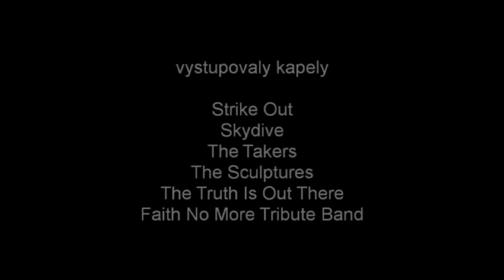Prostějovský Majáles 2013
Tradiční jarní studentský happening s pruvodem masek, vyhlášením krále majálesu a spoustou místních kapel
Pořáda GJW a studentské divadlo Point Olomoucká 25
finančně podporují Gaudeamus o.p.s a město Prostějov
Děkujeme všem zúčastněným.